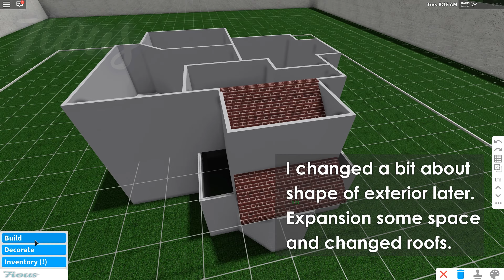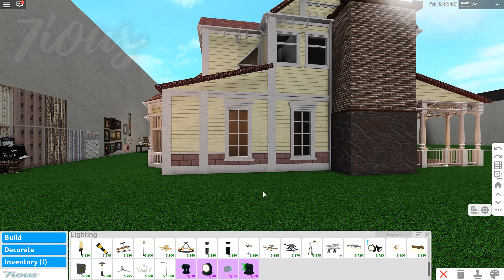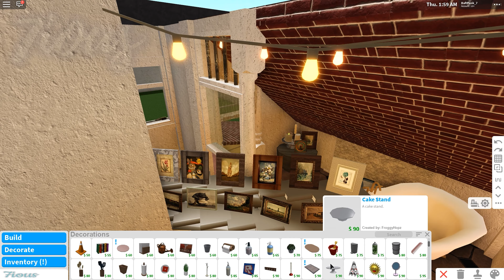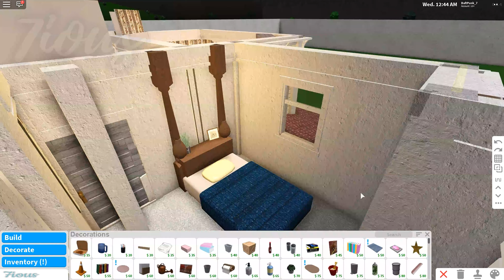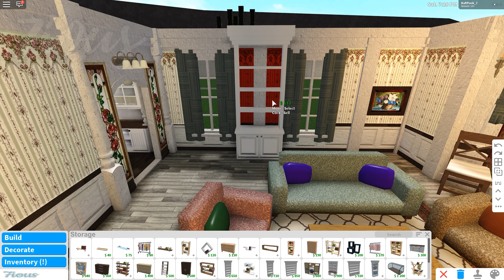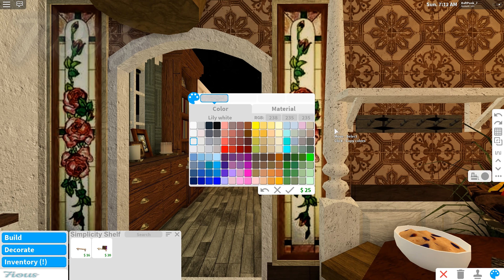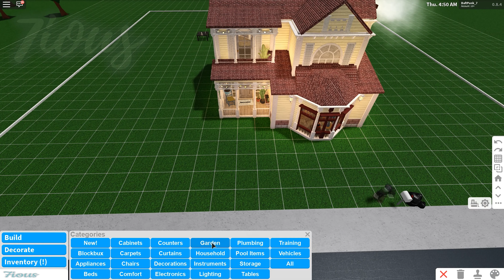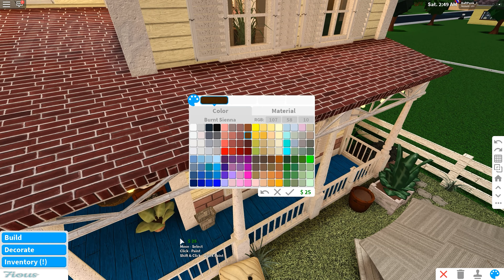Cute Small House | House Build | Bloxburg Roblox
2bed , 1bath. for 1-3 person living.
Cost:215K
Tips: Wall decals just provide more varied of decoration looks. if you dont want to add a lot wall decals or save budget they can be omit.

I want to keep this house exterior of simple , have a lovey backyard good for relaxing time.
I love this house how soothing vibe. Hopefully you like this cute builds :)

Sorry for i am late.
I still have been a bit busy recently,
Not prepared decals too much for this time.
I have shared a lot decals already before.
If you want, you can find other decals I already shared to add in this house.
(Like "Victorian House Part1","Bright Country Family House" etc)
Decals almost match well in this house.
(I usually shared my decals in my videos, also you can open my any video description to find decals code easy to copy it to use)

Tour at: : 01:08:26

GamePassUsed: Multiple Flooring /Advanced Placement
No Large Plot / No Basements

Prepare in advance : All decals might needs.Some foods,Some candle and closed it.
I love candles,but also i don't wanna here too bright.
If you more like bright space also you can turn on some candle.

Feel free to get inspiration :D
In the corner there are video settings, you can setting it 1.25+(more fast) or 0.75- (slowy)
Hope you enjoy this video and have a nice day!

Decals code :
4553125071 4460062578(lack in 00:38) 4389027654

BGM Jayjen,Ikson,Markvard,LiQWYD
Those pics are found on website , just for decals in bloxburg, pics of decals not my own creation ,